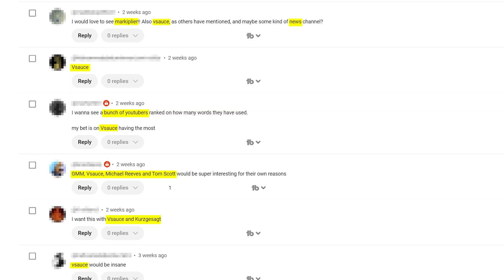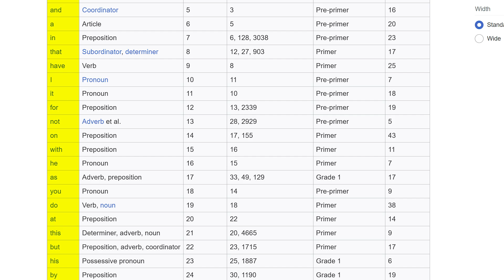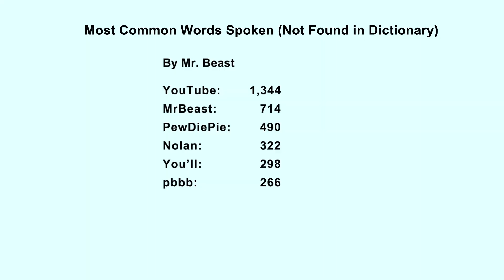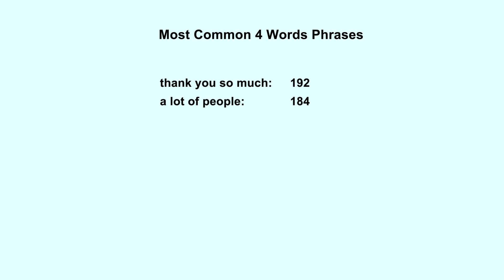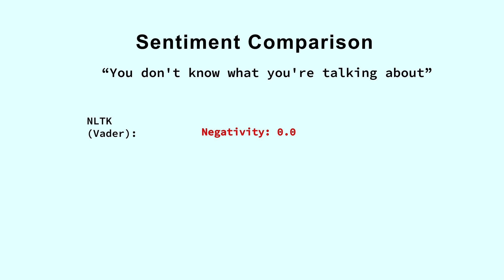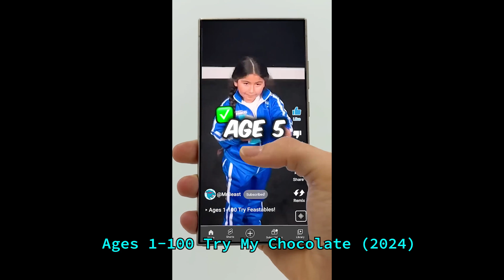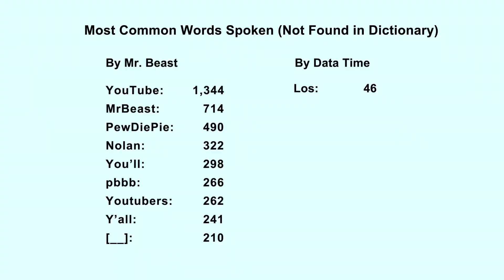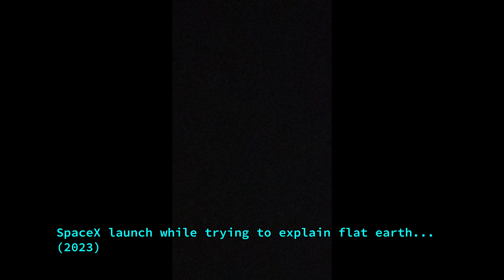Mr Beast VS Me: Word Comparison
In my last video, I analyzed all of the words spoken by Mr Beast.
Many of you had some great suggestions on additional information you’d like to see tracked, as well as suggestions on how to improve the quality of the results.
In this video, we’re going to go through some of the most popular questions that you asked about Mr. Beast’s data. Then we’ll walk through the same analysis for my channel, to see how we compare.
We’ll be looking at the most frequently used words and phrases, complexity of lexicon, speed of speaking, and we’ll even incorporate an AI to help with our analysis.

Thanks to my patrons for their support! You can get your name in the credits too:

Thanks to Eric for keeping a level head.

Thanks to Storyblocks

Special Music Thanks:
AM 1984